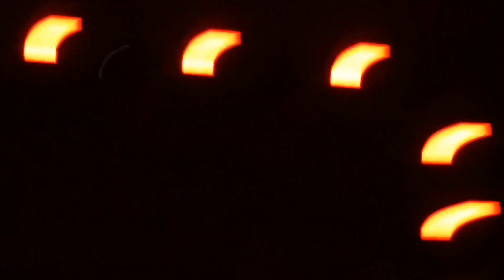Enhypen Manifesto in Manila Day 1 020323 Fever